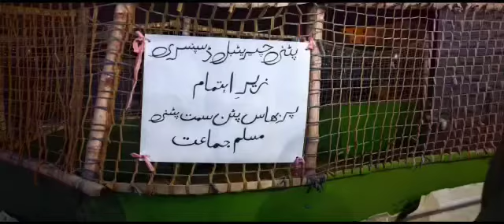Patni Charitable Dispensery || COVID Vaccination || Parbhas Patan Samast Patni Muslim Janat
}COVID Vaccination Camp From Parbhas Patan Samast Patni Muslim Jamat